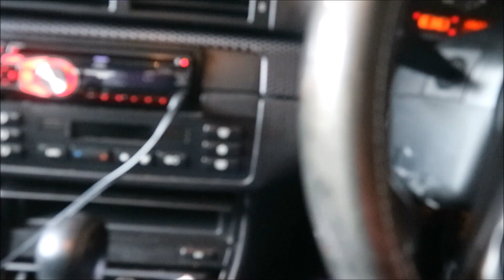Fully Custom Built Subaru Impreza 2017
In this video i will be showing my friends new built pimped out subaru impreza walkthrough its one of the kind...very very loud
I am from London uk, and my daily videos consists of my daily activities such as Driving, exploring London and around the world Cooking, Meeting wonderful New People. In my channel (MAKS VLOGS), you will realise that I have tried to give the best content by travelling and capturing the best moment of life. Actually every minute of my life is the best moment and I try to capture it for you guys.

Daily_Beetle
Chaos
Heavy_Action

Cameras:
GOPRO HERO5
GOPRO HERO7
APPLE IPHONE 7
SAMSUNG S7
SAMSUNG S8+